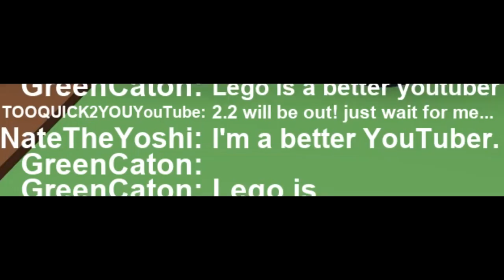This Game Made Me CRY!! - ROBLOX Geometry Dash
∘∘∘∘∘∘∘∘∘∘∘∘∘∘∘∘∘-Credits-∘∘∘∘∘∘∘∘∘∘∘∘∘∘∘∘∘∘

'REACH'

△⚪✕◻ Game on!